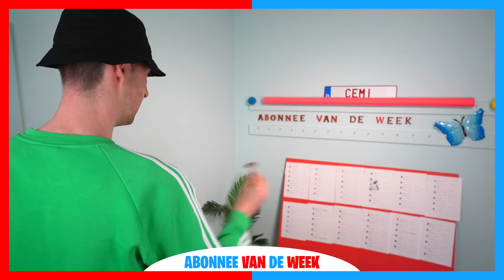VLAAMS vs NEDERLANDS MET KRIEKEL! *WAT ZEG JE?!* #423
Nederlandse vs Vlaamse woorden vergelijken met YouTuber @Kriekel ! Kom jij uit België of Nederland?

♦ Celine & Michiel dagelijks volgen? Neem een kijkje hier:
Celine Dept
Michiel Callebaut

♦ Zakelijk contact?